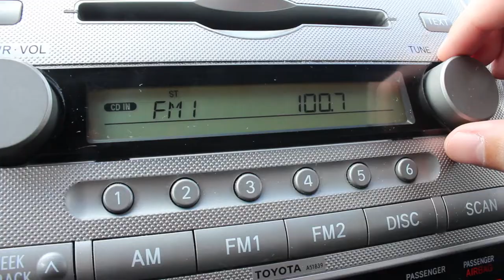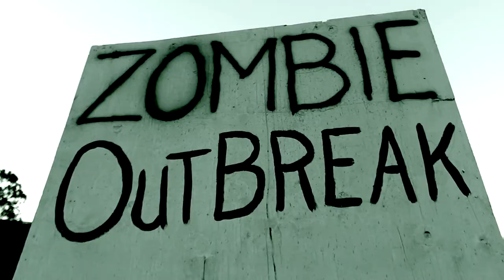Battle for elite DL Daron Payne a thriller: Halloween Special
Wes and Matt venture into a creepy steel mill to interview Shades Valley's tackle Daron Payne on Halloween. (Original air date: October 31, 2014)